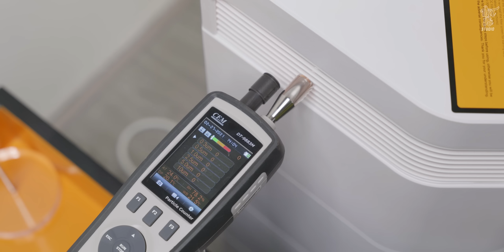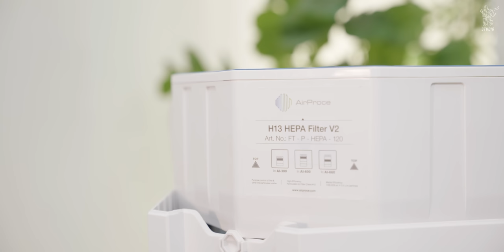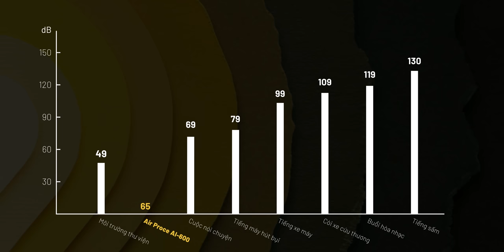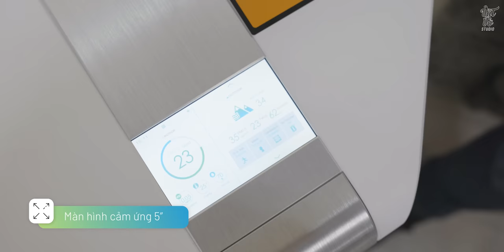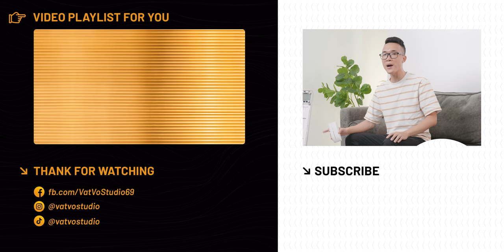Đánh giá máy lọc không khí gần 36 TRIỆU AirProce AI-600: SẠCH TUYỆT ĐỐI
Các mẫu máy lọc không khí đang ngày càng trở lên phổ biến và hôm nay mình sẽ cho các bạn xem một loại máy lọc cực kỳ chất lượng với khả năng lọc bụi ấn tượng. Cụ thể tên mẫu máy đó là AirProce AI600 với khả năng lọc sạch các loại bụi từ 10um cho đến tận 0,3um tốt hơn tất cả các loại máy lọc không khí mình từng làm trước đây thậm chí có mức giá đến 10 triệu. Và đây cũng là một mẫu máy có thiết kế cực kỳ thông minh theo dạng module với các lõi lọc chất lượng.
✌️FOLLOW TEAM VẬT VỜ STUDIO✌️

0:00 Mở đầu
0:43 Intro
0:53 Test khả năng lọc bụi mịn
2:04 Thiết kế
2:36 Lõi lọc
4:43 Điều khiển và app
6:07 Tổng kết